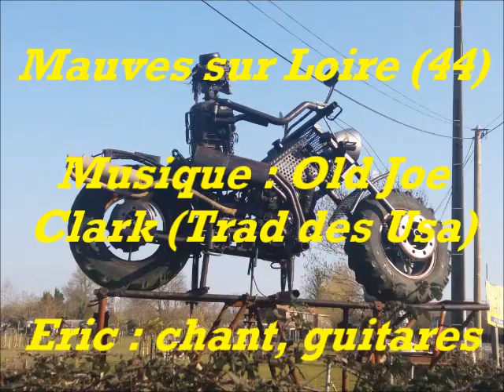Sculptures à Mauves sur Loire (44)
Eric : guitares, chant.